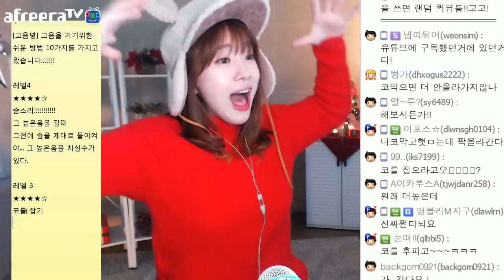고음 올리기 쉬운 방법 탑10ㅣ버블디아(Bubbledia) 리디아 안(너목보 엘사녀)